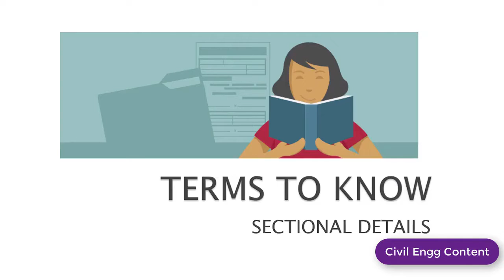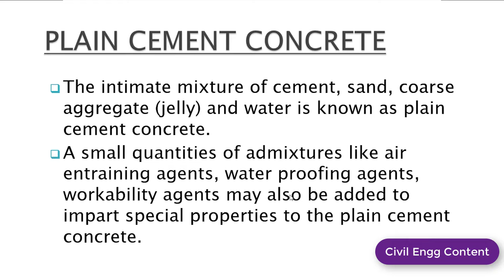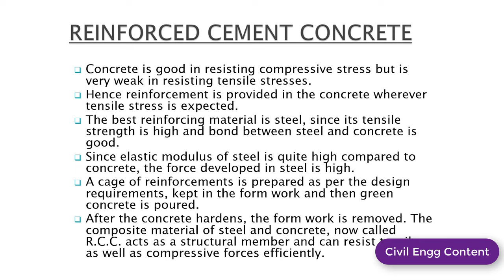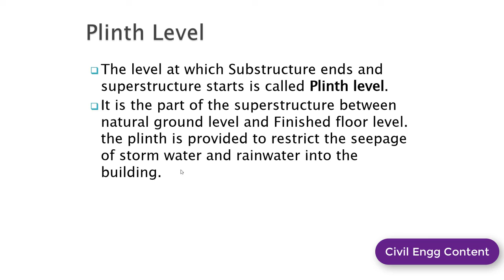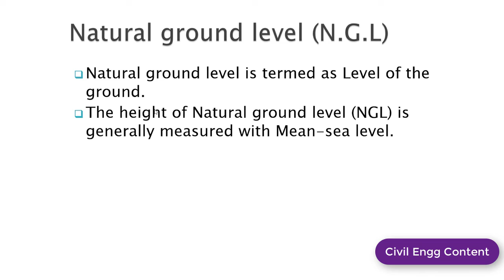Finalizing The Section Drawing of House Plan part 15a| Civil Engineering Content